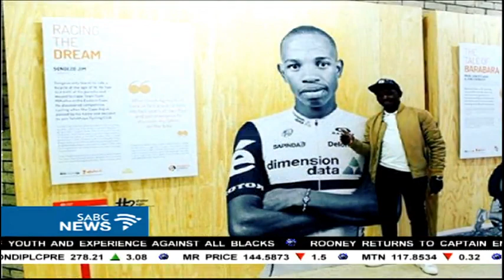Cyclist Songezo Jim on being part of Team Dimension Data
The UCI confirmed the news that there will be 18 WorldTour teams in 2017. One of the teams we of course hope will be Team Dimension Data for Qhubeka, which is the South African based World Tour Team.
One of the riders is Songezo Jim, the Umtata born cyclist became and is still the first Black South African to ride on the World Tour.